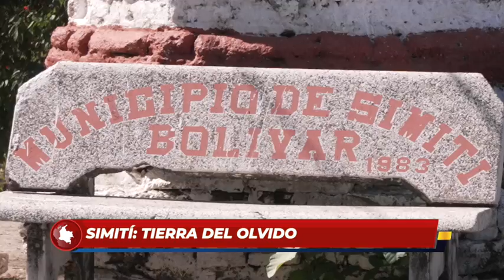Simití, la tierra del olvido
#528 SIMITI MUNICIPIO REDES